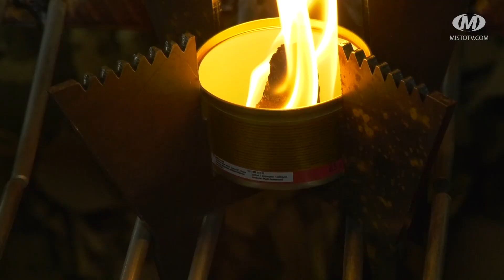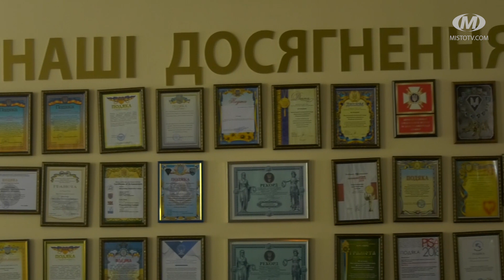Студентський винахід для військових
Спиртовку, що горить не на спирту, винайшов шістнадцятирічний хмельничанин Павло Кравчук. Торік студент Хмельницького політехнічного коледжу почав виготовляти з паракорду — спеціального міцного шнура — брелоки-обереги для захисників. А щоб залишки матеріалу не засмічували екологію, винайшов спиртовку для розпалу вогню в польових умовах. Кожна з них здатна горіти 6-8 хвилин.